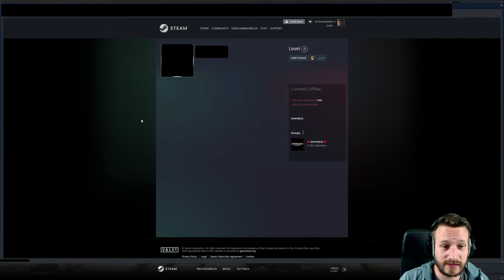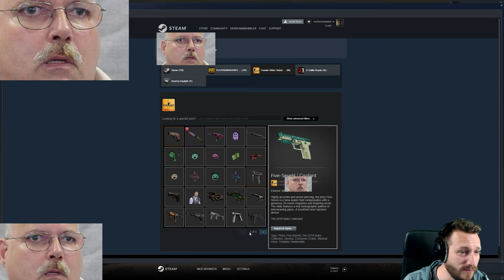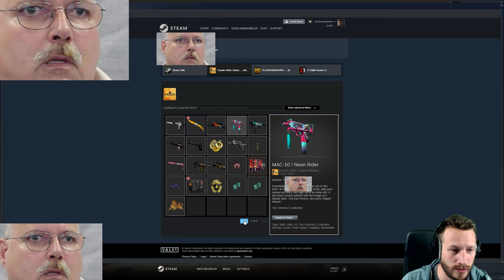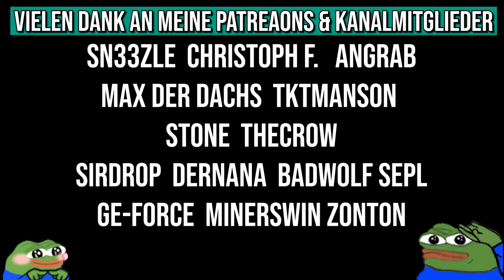Rage Hacker mit nem Knife? Noice xD | CS:GO Overwatch Experiment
Neben der Auflösung der letzten Fälle haben wir hier einen neuen Fall mit einem Rage Hacker der doch tatsächlich ein Knife am Start hat :D Diesen Knilch werden wir mit hohem Interesse weiter verfolgen.

• Mein Epic Creator Code: DERDUMMBABBLER